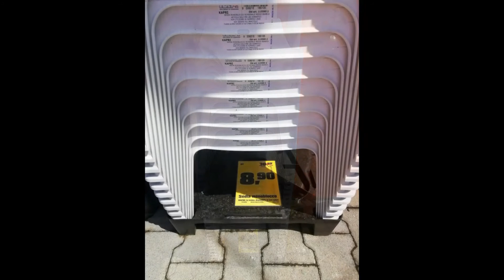CONVENIENZA RSB RISPETTO ALLA SOSTITUZIONE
Confronto / convenienza RSB tra rinnovare la plastica bianca ingiallita e invecchiata o sporca e macchiata, rispetto alla sostituzione di tavoli, sedie e lettini da giardino.